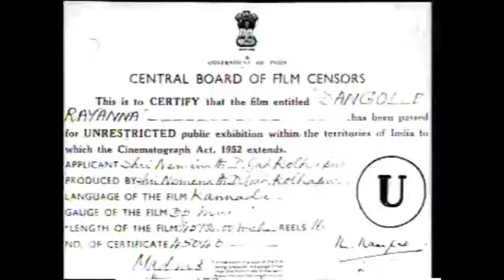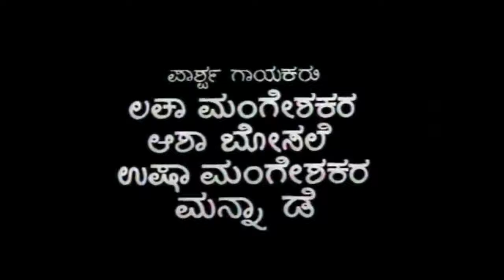krantiveera sangolli rayanna kannada old movie 1967